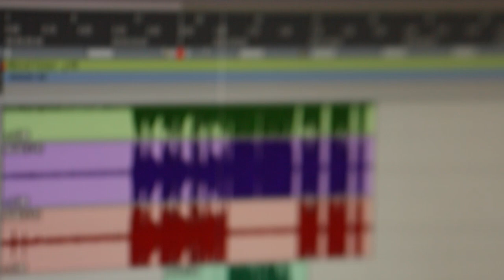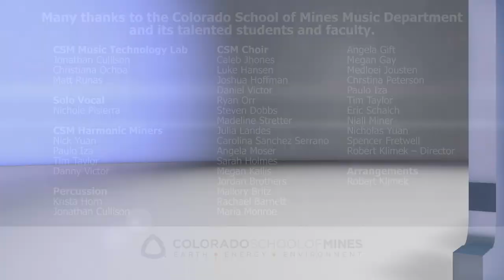2014 Colorado School of Mines Donor Thank you!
The Colorado School of Mines would like to share a special thank you video put together with the help of the Mines choir and acapella groups. We hope you know that it’s because of your support that we leave Mines on top of the world.

© Copyrights obtained by Universal Music Group and Imagine Dragons artist.
Writers: Alexander Junior Grant, Benjamin Arthur Mckee, Daniel Coulter Reynolds, Daniel Wayne Sermon
Publisher: Songs of Universal, Inc. on behalf of itself and Imagine Dragons Publishing